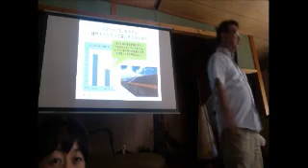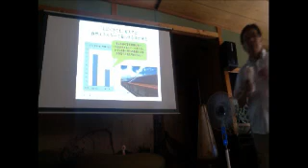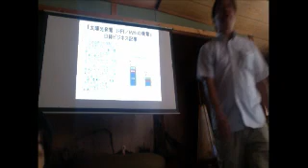田中優さん講演・その１１（2012.8.17）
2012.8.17に豊田市の「マクロヴィレッジ」で開催された「もののけLandのこども祭り」の中の、田中優さん講演会です。「まのび放送局」でバンビが独りで配信しました。電波状況が悪くブツ切れでごめんなさいです。